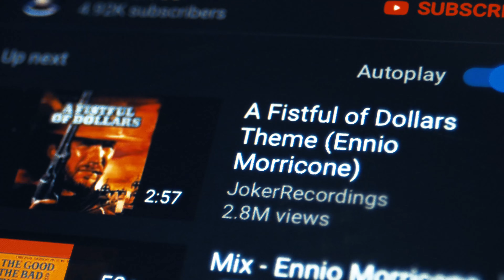Val's Cowboy Dance